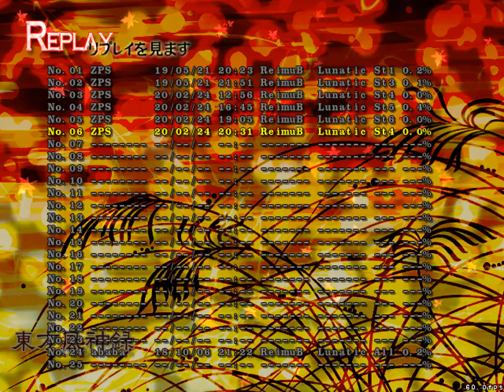MoF Aya LNN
Only Kanako remains